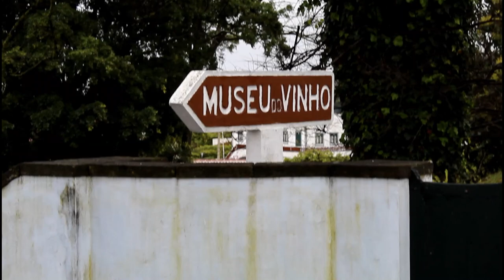Terceira Island, Azores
This is one of the most popular Travel with Timmy videos on this TravelwithTimmy channel. This video shows some of the wonderful locations of Terceira Island, Azores (off of Portugal). Thanks to the amazing staff of Terceira Mar Hotel; to Azores Getaways; and to Shoreline Classics FM Kincardine. The video shows a number of sites worth visiting including: Terceira Mar Hotel, Angra do Heroísmo, on Terceira Island, the Azores; Algar do Carvão extinct volcano; Miradouro da Serra do Cume patchwork viewpoint; Baía da Salga (Bay of Salga), Stronghold of Salga, São Sebastião; Museu do Vinho wine museum; Biscoitos natural pools; Monumento ao Toiro bull statue in roundabout; Praia da Vitória (Beach of the Victory); São Mateus, home of the wonderful Beira Mar Restaurant; Monte Brasil and Monument of the Discoveries obelisk in Angra do Heroísmo; Duque da Terceira Garden and Memorial Monument in Angra; Beach and marina at Angra; Igreja de São Sebastião church frescoes; and more. Videotaped by Tim Cumming of Goderich, Ontario, Canada. Music by Jason Shaw of